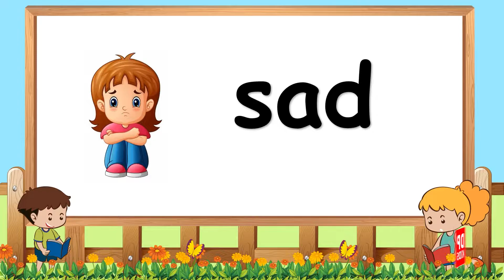Alphabet Letter S | Grade 02 English | DP Kids